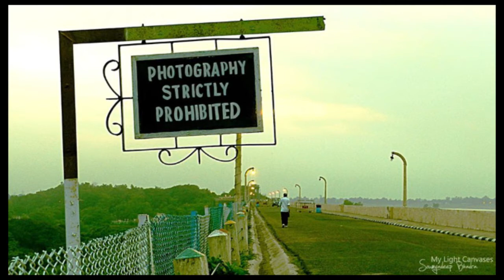Nature & its Models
see it to feel the world of photography